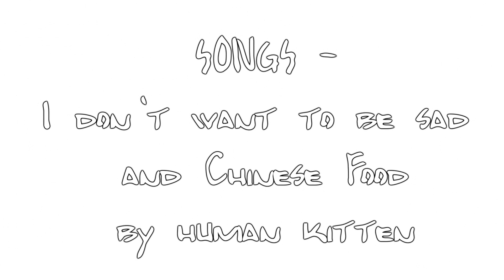I DON'T WANT TO BE SAD - COMPLETE MAP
thumbnail is from sig callosyx's part!

all art credit is in the watermarks and at the end of the video, as well as the songs! the font used was 'bobcat' !